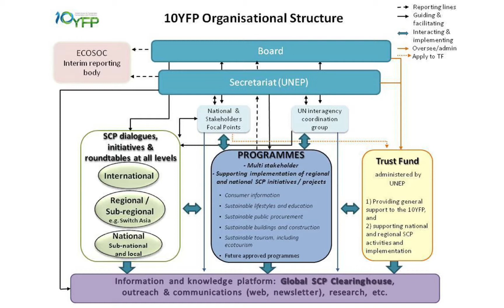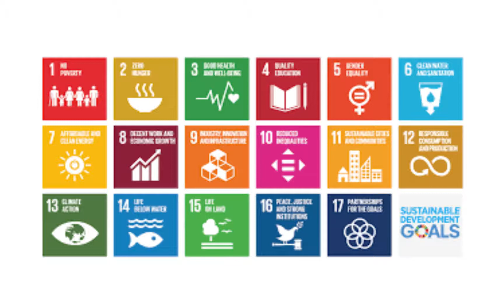Objetivos de Desarrollo Sostenible 12: Consumo responsable y producción - 2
0:00 Titulo
0:09 Metas
2:52 Respuesta al COVID-19